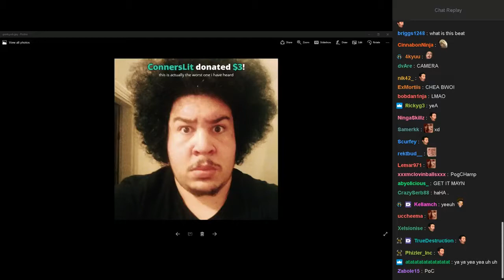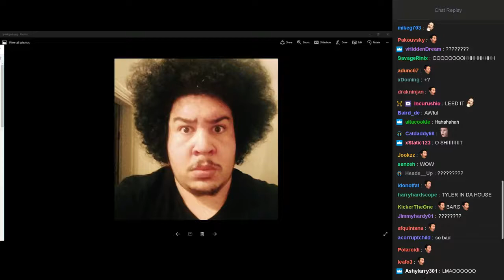Tyler1 Is Not Jealous Of Macaiyla Playing With Axiun Diss Rap